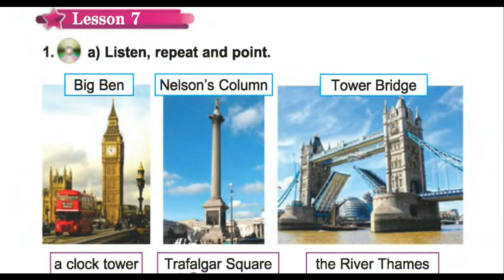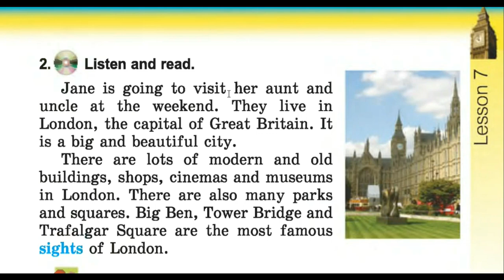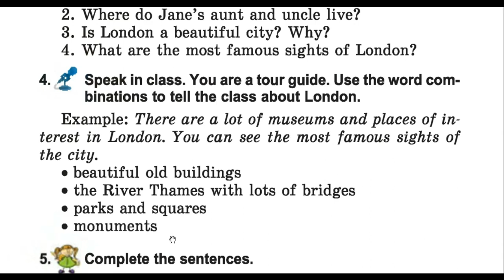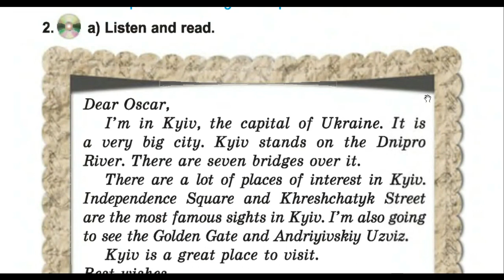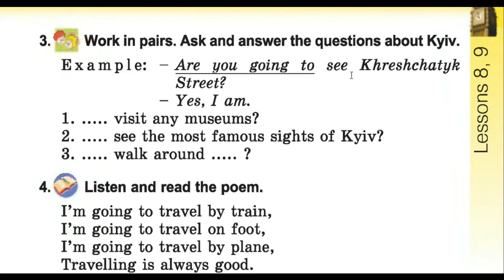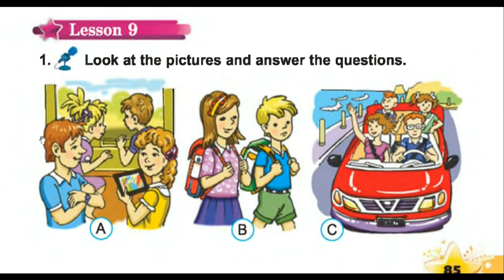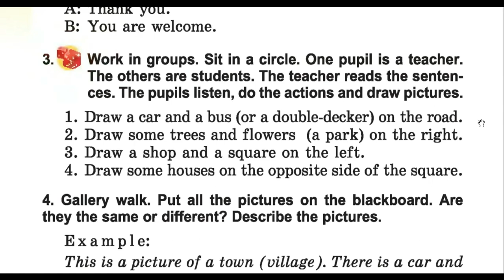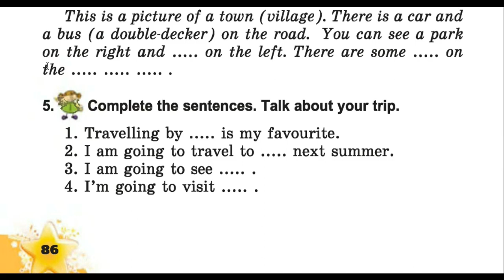Англійська мова (4 клас) Алла Несвіт / Розділ 5 (Уроки 7-9)